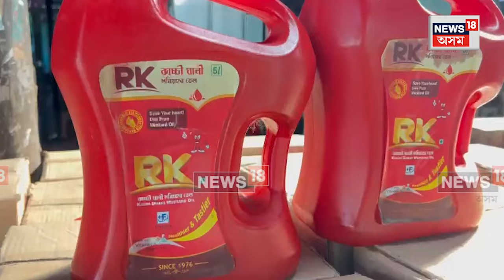কিয় বাঢ়িছে মিঠাতেলৰ দাম? জনালে Bokakhatৰ মহাবীৰ মিঠাতেল উদ্যোগৰ স্বত্বাধিকাৰীয়ে | N18V